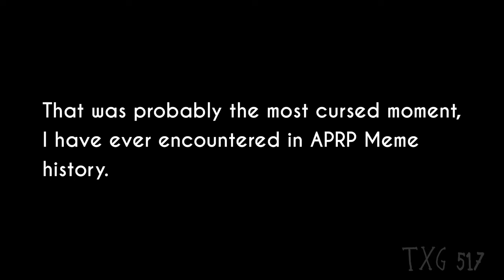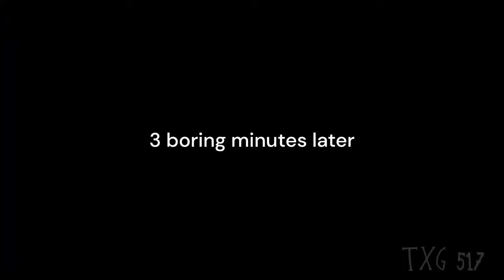APRP chapters Meme Compilation #3 (with Piggy cursed images) (Read Pin Comment)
You all wanted a third one SO BADLY and here it is. Thank you all for the support from the past APRP meme compilations. :)

Credits:

Voices by @DexterPlayz  and @AntAntixx

Krampus-- Dexter
Roger-- Ant

Some parts of the meme templates:
Cursed Images by Random People, My friend Villager, ErnieC3, PghLFilms, and ME

Epic Rap Battles of HISTORY by ERB

Kreek roasts a hacker by Kreek